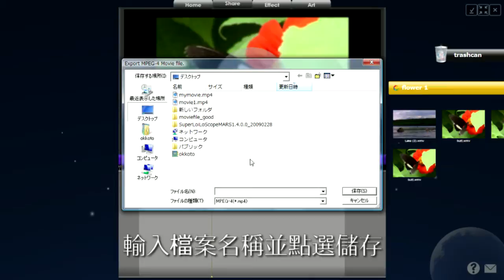timeline8:TW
將影片儲存至個人檔案內。